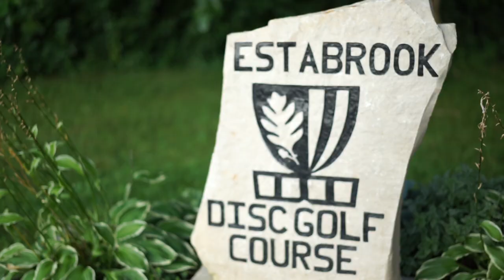Shorewood Short - Bicycle Friendly Community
Part 5 of 12 of the Shorewood Short Video Series.  Shorewood received the Silver rating as a Bike Friendly Community, which is the second highest rating in the state of Wisconsin.  Explore the Oak Leaf Trail along the river or hop on a bublr bike to pedal over to nearby businesses and parks.  As the densest community in Wisconsin, community members can easily access anything in Shorewood by bike.